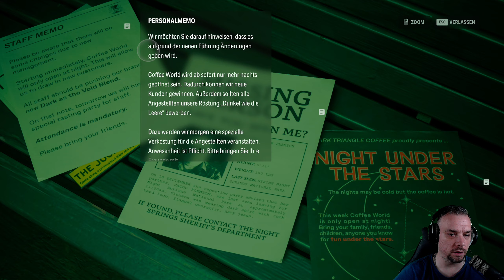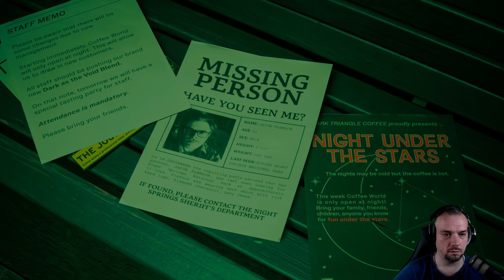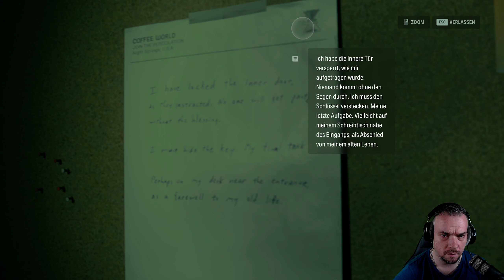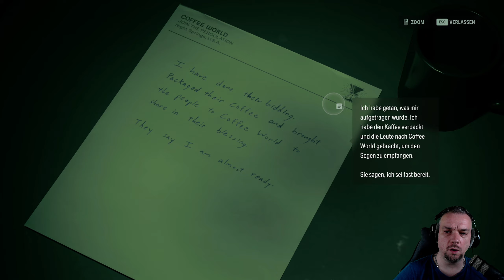ALAN WAKE 2 #21 - North Star | NIGHT SPRINGS